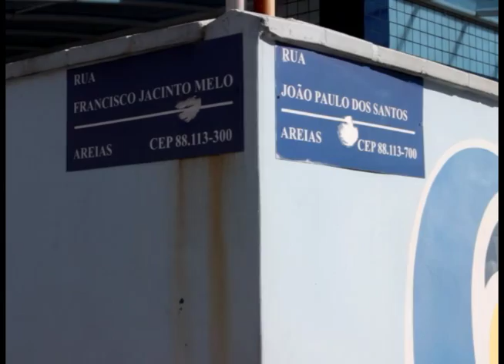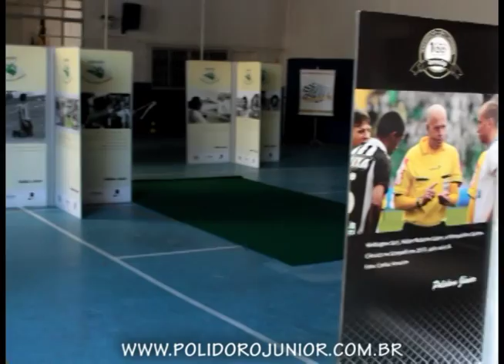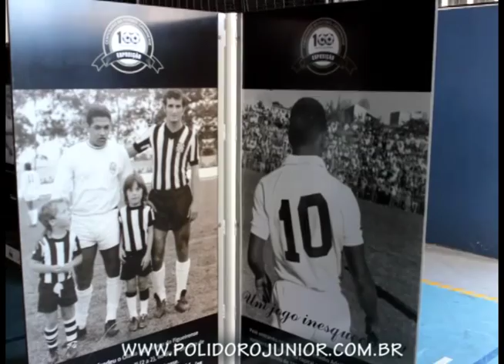EXPOSIÇÃO NO CNEC - SÃO JOSÉ